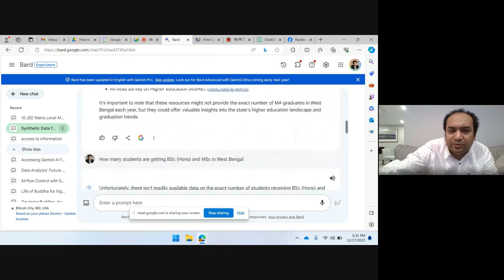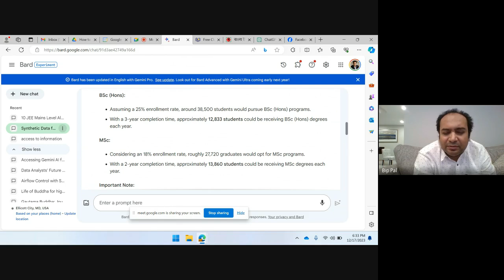বিজ্ঞানে অনার্স নিয়ে পড়তে চাইছে না বাঙালি -ভুল করছে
ভারতের সব রাজ্যের মধ্যে, বিজ্ঞান নিয়ে ভর্তি হওয়ার ক্ষেত্রে পশ্চিম বঙ্গ , পেছনের সারির রাজ্য।  বিজ্ঞানে অনার্সের সিট্ ফাঁকা।  শিক্ষকতার চাকরি চুরি হওয়ার জন্যে , কেউ আর বিজ্ঞান  নিয়ে পড়তে চাইছে না।  কিন্ত  এই সিদ্ধান্ত আত্মঘাতী।  বিজ্ঞান নিয়ে  আরো অনেক সুযোগ আছে।  সেই নিয়ে রইলো আলোচনা ।
My free classes on Math, Science and Humanities for school students